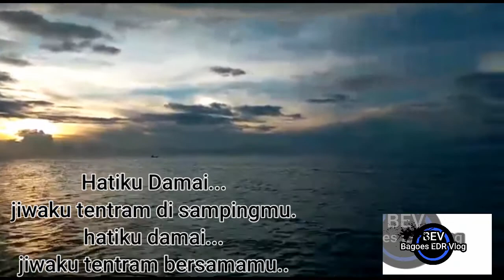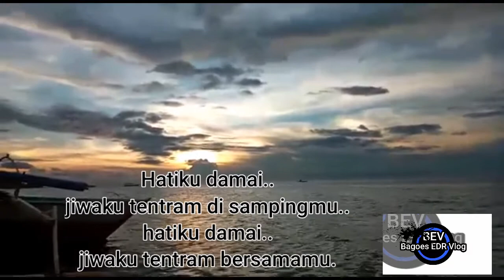KEMESRAAN....Cover Bagoes EDR Vlog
Lagu yang tak.pernah habis masanya sampai kapanpun.
Cover lagu KEMESRAAN..semoga terhibur sodaraku..
Tetap jaga kesehatan...pakemasker#newnormalgaess#
Semoga anda bahagia semuanya...